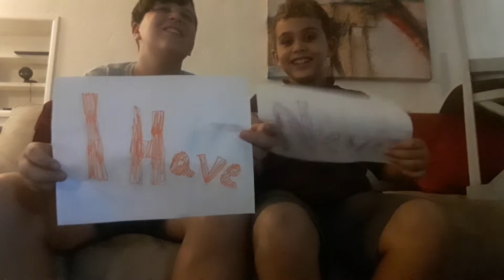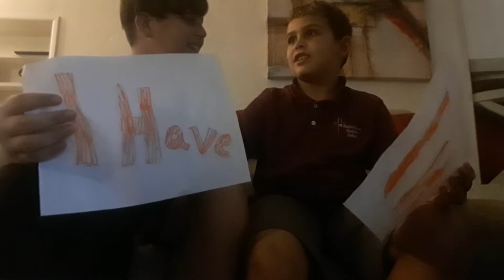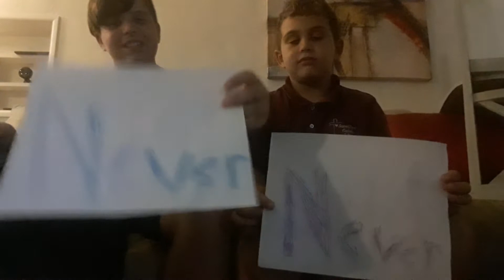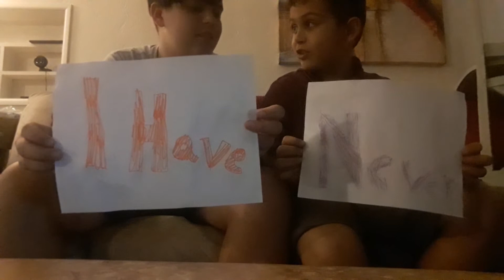Never have I ever challenge